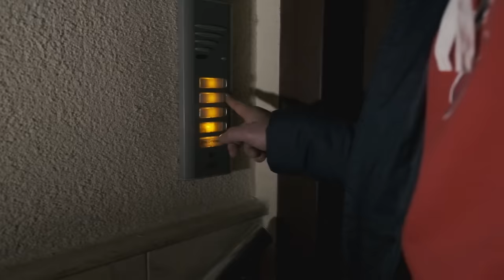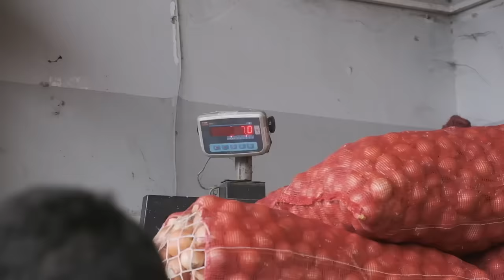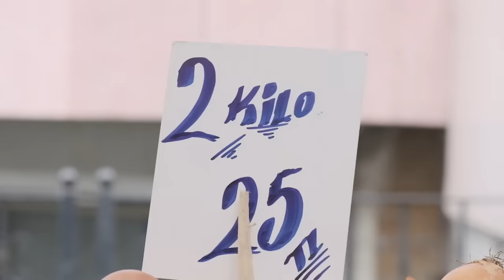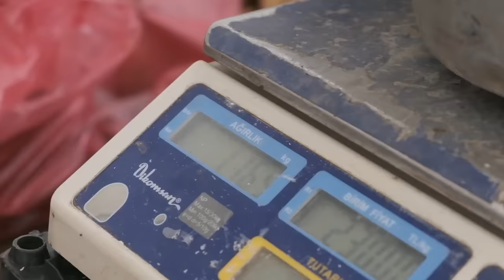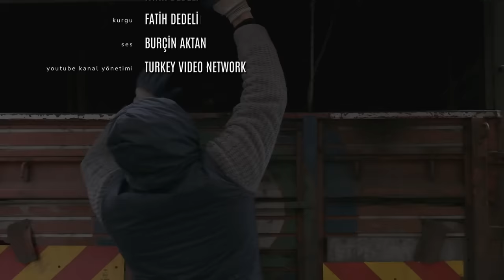Bir Pazarcının Bir Günü | Özgür Doğru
196Sekiz'in "Armağan Çağlayan'la Bir Gün" serisinin yeni bölümünde, Özgür Doğru ile birlikteyiz. On beş senedir pazarcılık yapan Doğru, mesleğine okuldan sonra pazarda limon satarak başladığını belirtti. Hava aydınlanmadan Güngören pazarına doğru yola çıktık. Tezgahı kurduktan sonra Esenler halinden malları aldık ve kahvaltımızı da yaptıktan sonra Özgür’ün pazarda bir gününe tanıklık ettik.